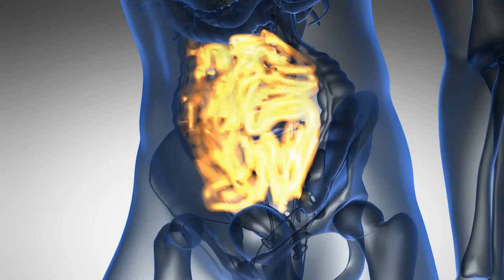Small intestine (anatomy)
Welcome to Background Starhill youtube channel.

Download & Enjoy!!!